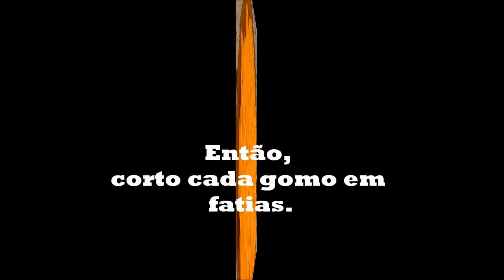GELEIA DE MEXERICA OU BERGAMOTA ( ou tangerina...)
Uma receita fácil.
Como preparar a fruta e o que usar pra melhorar o sabor depende da criatividade e gosto individual. Neste aspecto, a receita deste vídeo de Geleia de Bergamota é minha. Mas a receita básica pra qualquer fruta é a mesma e aprendi assim:  "divide dentro da panela, a fruta e o açúcar, meio a meio, e não precisa de água."  -- Com carinho repasso estas palavras de Dona Aimé Severo, uma vizinha já falecida, há mais de vinte e cinco anos  e que me deixou este ensinamento. Eu passei a usar sempre um pouco menos açúcar do que 'meio a meio' como ela me ensinou e também desenvolvi o meu jeito de preparar cada fruta, portanto toda preparação da receita Geleia de Bergamota é coisa minha.
(vale ressaltar que se usam todos estes nomes: geleia, doce ou chimia, chimíer ou schmier... )
OBS. - depois dessa vez não usei mais o limão, é desnecessário.